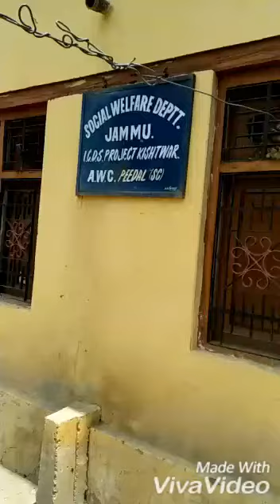Dr Nazir Hussain .Medical Officer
Health checkup,
Giving awareness and enquired about immunisation in the area,On the direction of Dy CMO kishtwar,Dr Mohd Yaqoob Mir, and under the supervision of BMO kishtwar,Dr Gansham Singh,at AWC Peedal Trigam kishtwar.